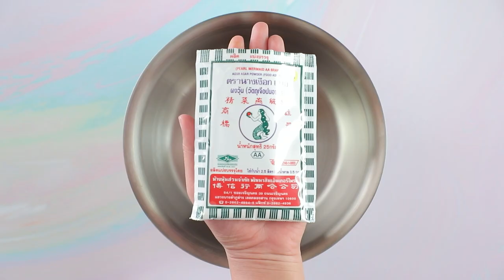เคล็ดลับวิธีการต้มผงวุ้นให้ละลายหมด วุ้นกรอบเก๊กฮวย ทำง่ายๆ สไตล์ อ.ยิ่งศักดิ์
เคล็ดลับ วิธีการต้มผงวุ้นให้ละลายหมด (วุ้นกรอบเก๊กฮวย)  (ผลิตภัณฑ์: ผงวุ้น ตรานางเงือก)

ดอกเก๊กฮวยแห้ง   25 กรัม
น้ำตาลทราย   500 มิลลิลิตร

1.ใส่ดอกเก๊กฮวยแห้งลงในภาชนะ เติมน้ำ นำขึ้นตั้งไฟ ต้มจนส่วนผสมเดือด เคี่ยวต่อประมาณ 2 นาที ปิดไฟ กรองน้ำเก๊กฮวยผ่านกระชอน พักไว้ให้เย็น เตรียมไว้
2.ใส่ผงวุ้น ตรานางเงือกลงในภาชนะ ตามด้วยน้ำเก๊กฮวยที่เตรียมไว้ นำขึ้นตั้งไฟ คนตลอดเวลจนส่วนผสมเดือดทั่ว ( เคล็ดลับการคนส่วนผสมตลอดเวลา ควรคนอย่าช้าๆ ต่อเนื่องจนส่วนผสมเดือดทั่วและมีฟองอากาศลอยตัวขึ้นมา จะทำให้วุ้นละลายได้ดีและละลายหมด)
3.เติมน้ำตาลทรายและเกลือป่นเสริมไอโอดีน คนจนส่วนผสมเดือดอีกครั้ง จากนั้นลดไฟอ่อน เคี่ยวต่อ ประมาณ 5 นาที จนส่วนผสมวุ้นข้น
4.ตักส่วนผสมที่ได้ลงในพิมพ์ดอกไม้ที่เตรียมไว้ พักไว้จนวุ้นทรงตัวดี นำออกจากพิมพ์ วางเรียงบนตระแกรง
5.นำไปตากแดด ประมาณ 2 วันจนวุ้นขึ้นเกล็ดน้ำตาลทั่วชิ้น จัดใส่ภาชนะ พร้อมเสิร์ฟ

▲Line @yingsakfood